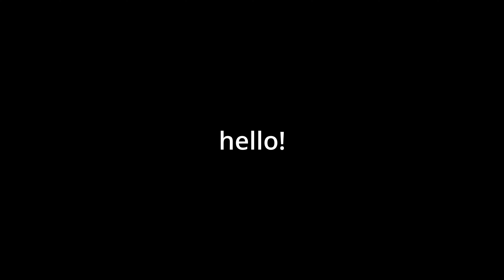Phasmophobia : funny clips